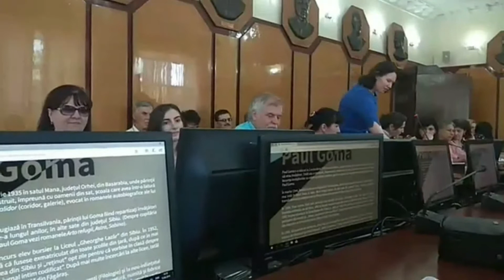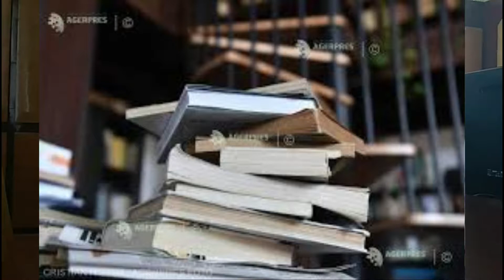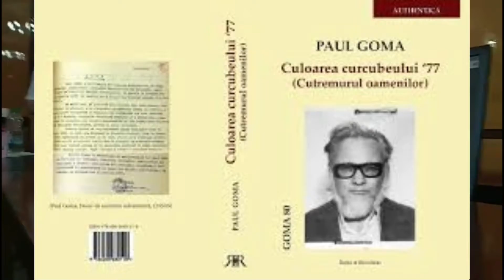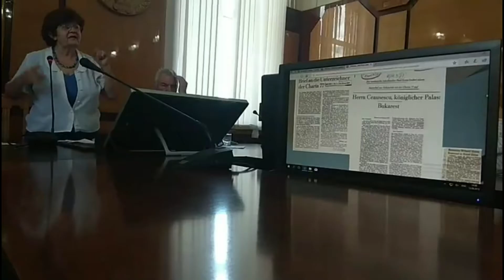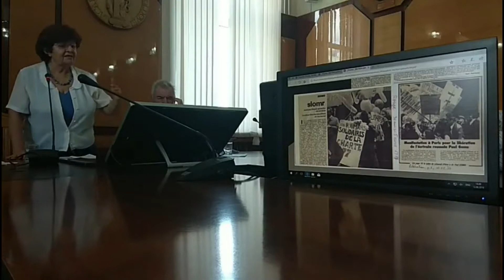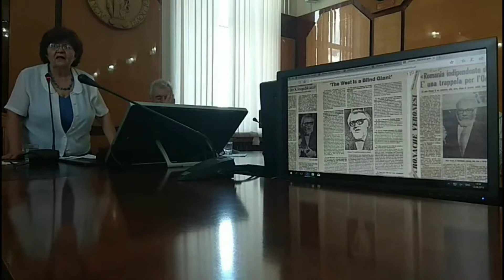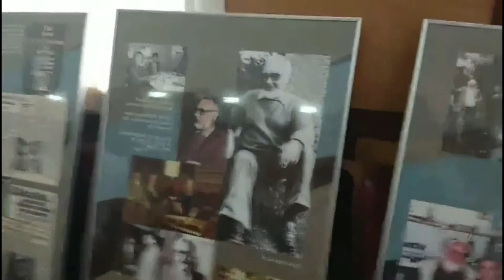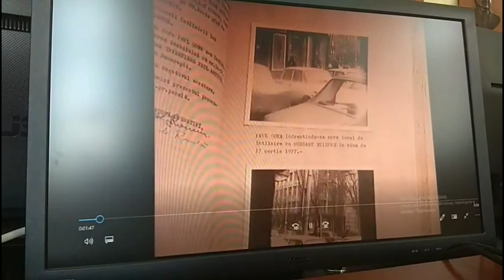Paul Goma- de la Mana la Paris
Marți, 12 iunie, ora 14:00 , în Sala Mică a AŞM (bd. Ştefan cel Mare nr. 1, et. II),a avut loc vernisarea expoziției documentare Exilul etern: Paul Goma - de la Mana la Paris, îngrijită și comentată de scriitoarea Mariana Sipoș, ocazie cu care publicul va avea acces la o serie de documente și fotografii inedite, cunoscute sau mai puțin cunoscute, din Arhiva Paul Goma.

În cadrul evenimentului, vor fi proiectate fotografii și fragmente din filmul documentar Strict secret: Paul Goma, realizat de Mariana Sipoș pentru TVR, în 2005.

Prezentare de vernisaj și proiectare a fotografiilor și a filmului documentar Strict secret: Paul Goma, de Mariana SIPOȘ.

Acest eveniment a fost filmat în direct pe pagina Curaj.TV